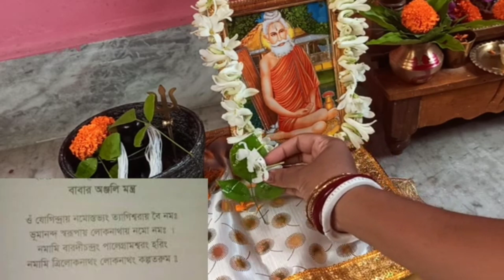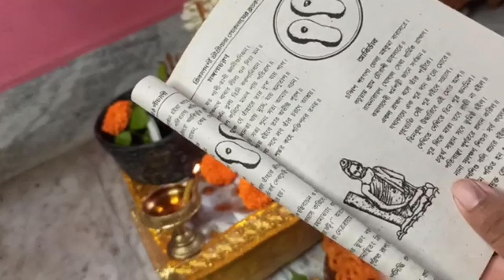জন্মাষ্টমী তিথি তে বাবা লোকনাথ দেবের পূজা পদ্ধতি। loknath baba puja vidhi। জন্মাষ্টমী পূজা বিধি।